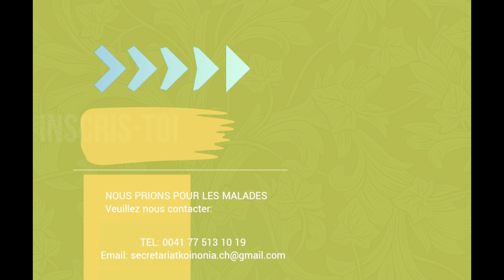Parole de Dieu pour ce jour - Ps 89,4-5 - Dieu a fait une alliance avec nous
Lundi, le 12 Août  2024 - Ps 89,4-5 - Dieu a fait une alliance avec nous
Rubrique: “Parole de Vie” - Parole du jour

Nous vous sommes reconnaissants pour vos dons qui nous permettent de soutenir cette chaîne et nos autres activités d’évangélisation.